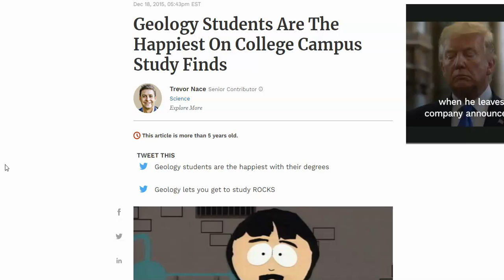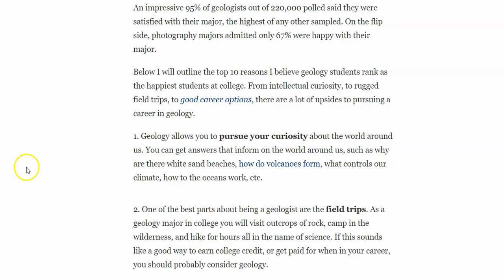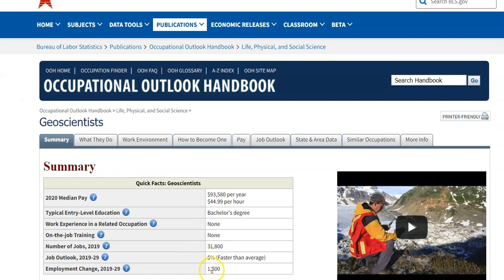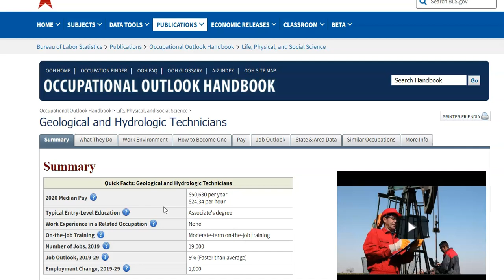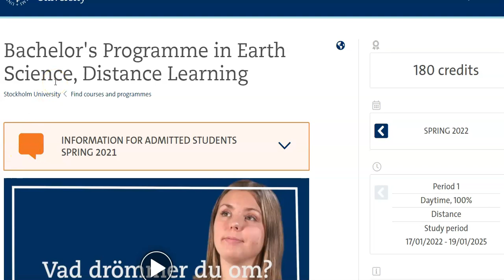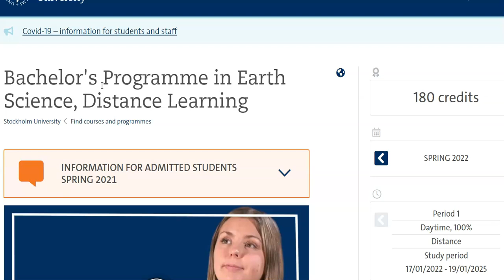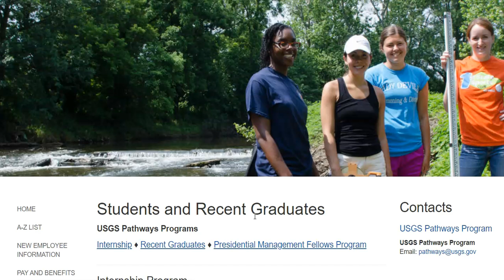Is a Geology Major Worth It?